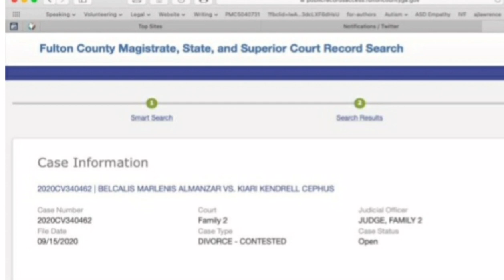Cardi B files for DIVORCE from offset